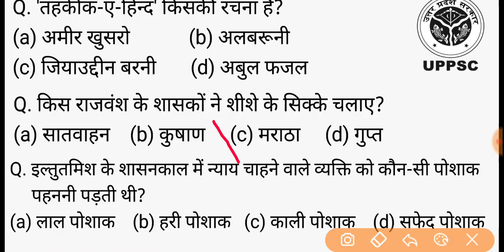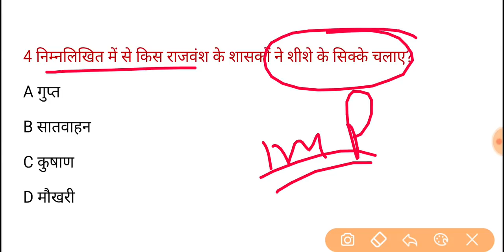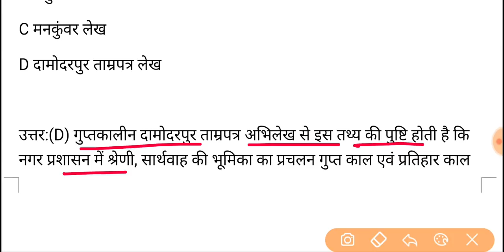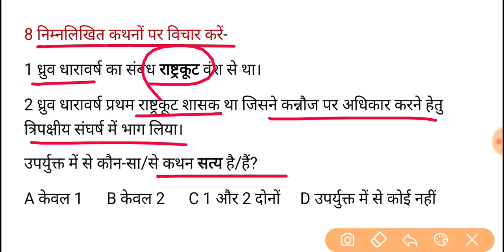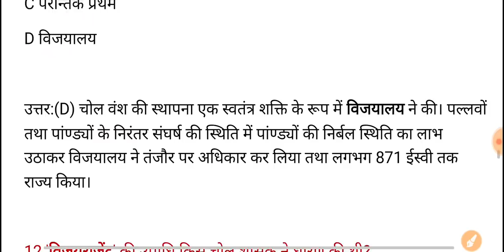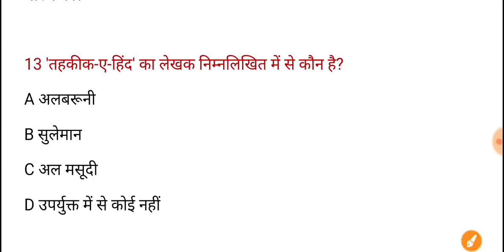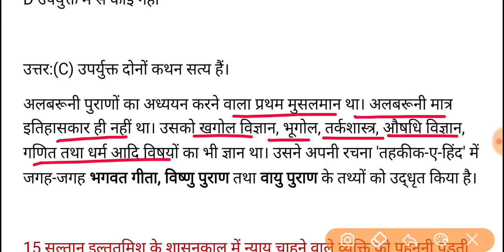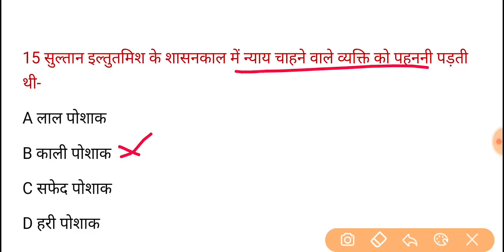UPPSC PCS Pre Test Series-2021, Test-214